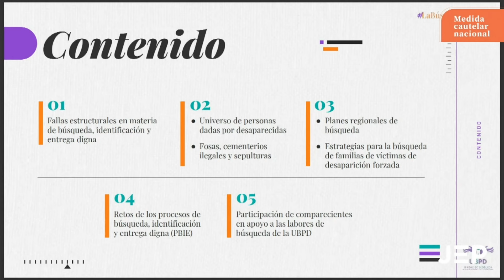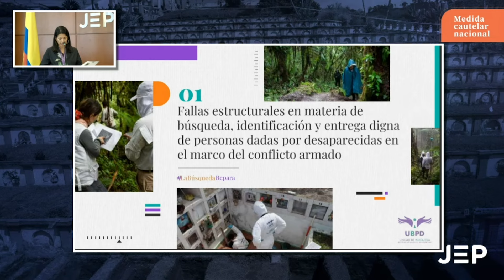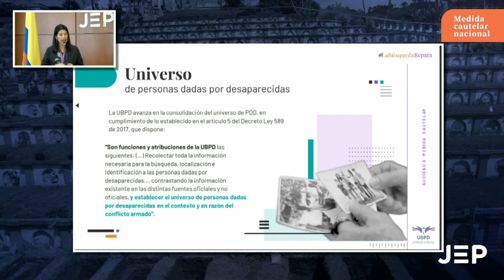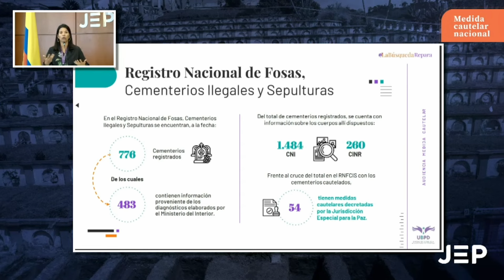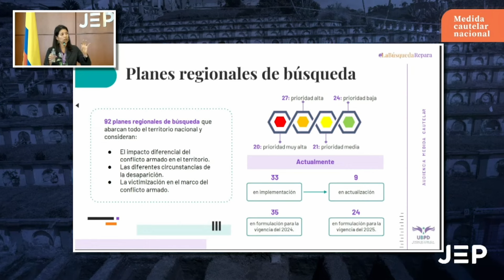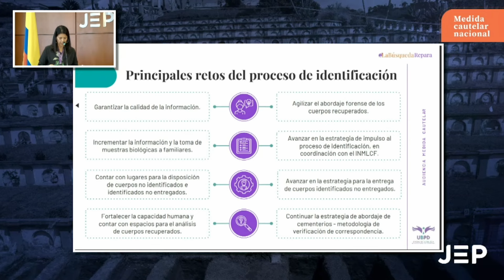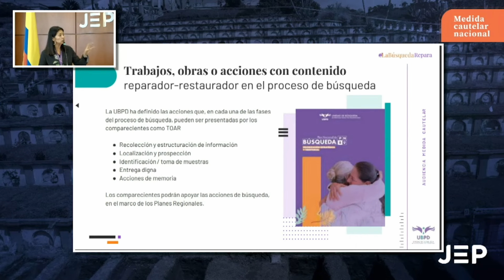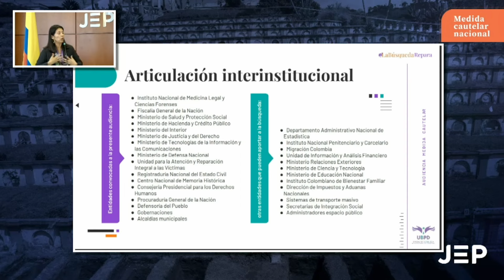La directora general de la UBPD en audiencia de la JEP sobre desaparición forzada (14/05/2024)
Participación de la directora general de la UBPD, Luz Janeth Forero Martínez, en la audiencia pública de la Jurisdicción Especial para la Paz ordenada en el marco de la medida cautelar nacional que protege los derechos a la memoria y la verdad de las víctimas de desaparición forzada.